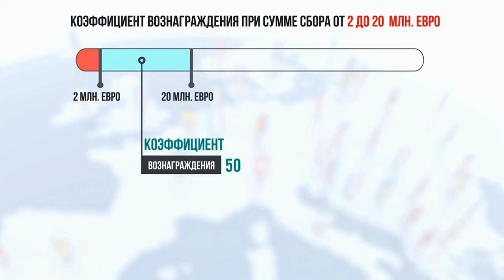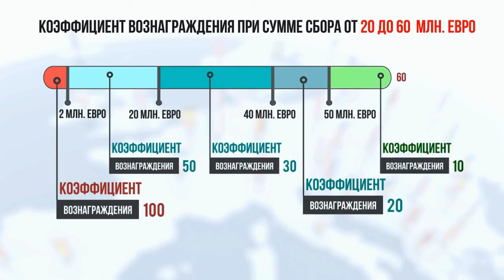ХОТИТЕ РАЗБОГАТЕТЬ? Я ПРЕДЛАГАЮ ВАМ ГАРАНТИРОВАННО ЗАРАБОТАТЬ БОЛЬШИЕ ДЕНЬГИ!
ХОТИТЕ РАЗБОГАТЕТЬ?

Я ПРЕДЛАГАЮ ВАМ ГАРАНТИРОВАННО ЗАРАБОТАТЬ БОЛЬШИЕ ДЕНЬГИ!

Если Вы инвестируете 10 тыс тенге — заработаете 1 млн тенге!

Если инвестируете 100 тыс тенге — заработаете 10 млн тенге!

Минимальная сумма инвестиции в этот проект - 10 тыс тенге!
Свыше 10 тыс тенге вы можете инвестировать любую сумму, хоть 100 млн тенге!
Друзья!
Платежные платформы, которыми мы пользуемся, при переводах от 1 тыс до 5 тыс тенге взимают высокие комиссии. Поэтому мы объявили нижнюю планку для инвестиций - 10 тыс тенге!

Хотите заработать большие деньги?

Участвуйте в проекте, и внимательно посмотрите фильм на моем ютуб канале Мухтар Аблязов.

 Название фильма:
ЗАРАБОТАЙ БОЛЬШИЕ ДЕНЬГИ С МУХТАРОМ АБЛЯЗОВЫМ!

Не пропусти свой шанс разбогатеть!
Заработайте большие деньги!